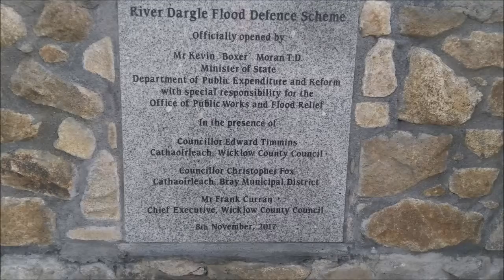Bray Co Wicklow New walkway to the Harbour